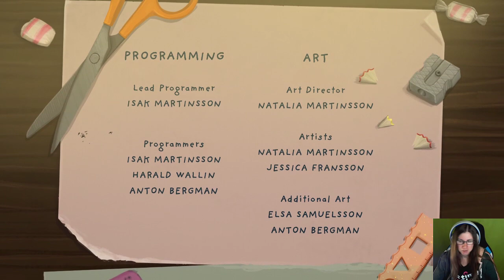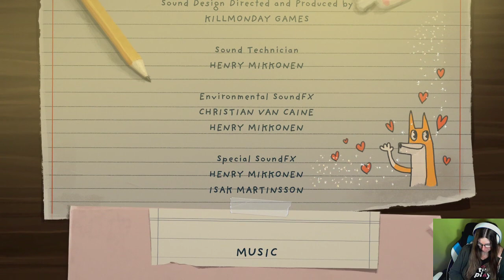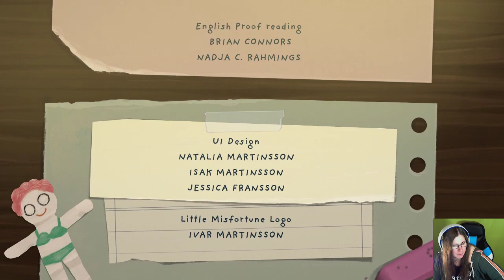Little Misfortune Teil 7 Die Bedeutung vom ewigem Glück?